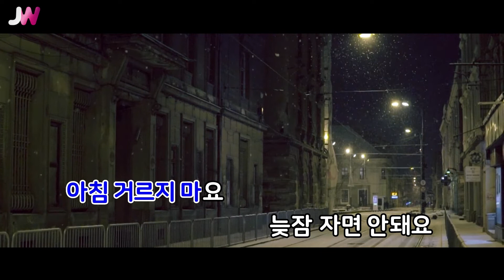[JW노래방] 나 때문이죠 / 오현란 / JW Karaoke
번호 - 06019
제목 - 나 때문이죠
가수 - 오현란